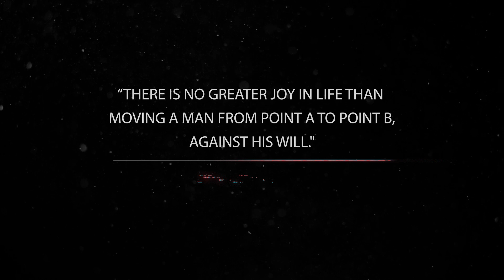Final 5 OL Academy - TRAILER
Final 5 OL Academy